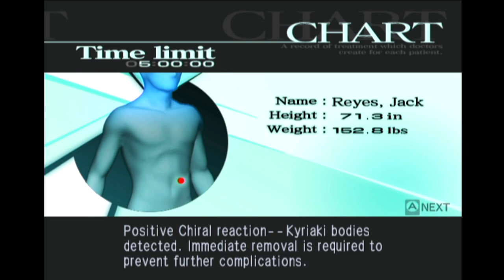TRAUMA CENTER: SECOND OPINION w/ UDJ & TheNSCL - Episode 6 - Welcome to Caduceus!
Anime doctor games require anime hospitals, too! Welcome to Caduceus, a super powerful state-of-the-art anime hospital whose name we're definitely going to intentionally mispronounce.